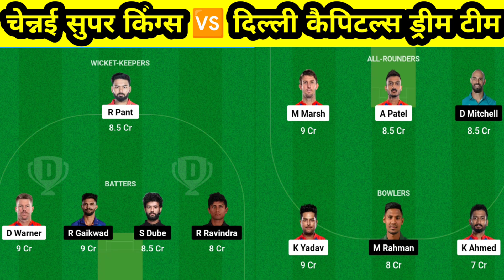चेन्नई सुपर किंग्स 🆚 दिल्ली कैपिटल्स मैच ड्रीम टीम |Delhi Capitals vs Chennai Super Kings,13th Match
दिल्ली कैपिटल्स 🆚 चेन्नई सुपर किंग्स मैच ड्रीम टीम |Delhi Capitals vs Chennai Super Kings, 13th Match
दिल्ली कैपिटल्स बना चेन्नई सुपर किंग dream11 प्रोडक्शन
दिल्ली कैपिटल्स बना चेन्नई सुपर किंग dream
Delhi Capitals vs Chennai Super Kings, 13th Match
DC vs CSK • 13th Match • Indian Premier League 2024
Dr. Y.S. Rajasekhara Reddy ACA-VDCA Cricket Stadium
Visakhapatnam, India
दिल्ली कैपिटल्स वर्सेस चेन्नई सुपर किंग्स मैच पिच रिपोर्ट
चेन्नई सुपर किंग्स वर्सेस दिल्ली कैपिटल्स मैच
चेन्नई सुपर किंग वर्सेस दिल्ली कैपिटल्स मैच पिच रिपोर्ट
चेन्नई सुपर किंग्स वर्सेस दिल्ली कैपिटल प्लेइंग 11 2024 आईपीएल
इंडियन प्रीमियर लीग 2024 का 13वां मुकाबला सीएसके और डिल्ली कैपिटल्स
एस राजशेखर रेड्डी एसीए-वीडीसीए क्रिकेट स्टेडियम, विशाखापट्टनम
आईपीएल 2024 के 13वें मैच में दिल्ली कैपिटल्स और चेन्नई सुपर किंग्स एक-दूसरे के सामने